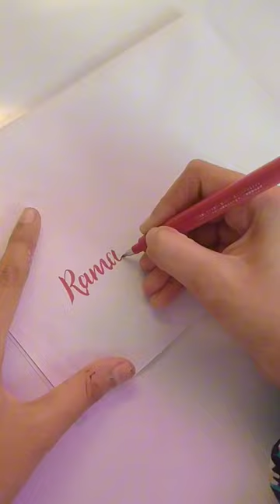Diy dates serving tray🤎🌙 | Ramadan crafts